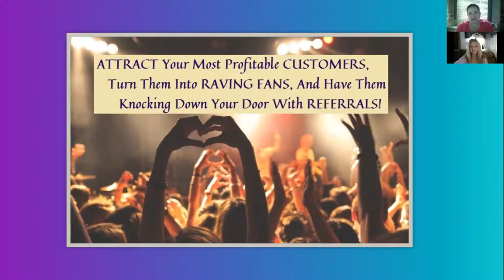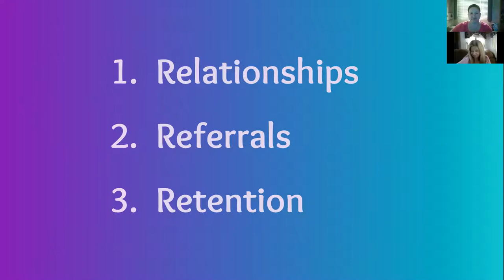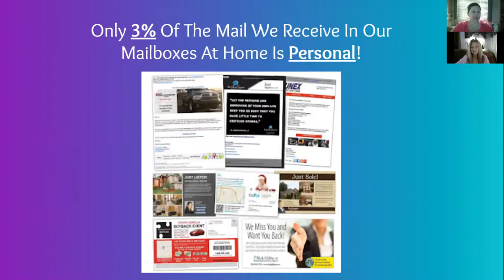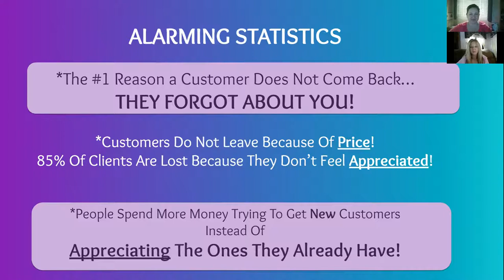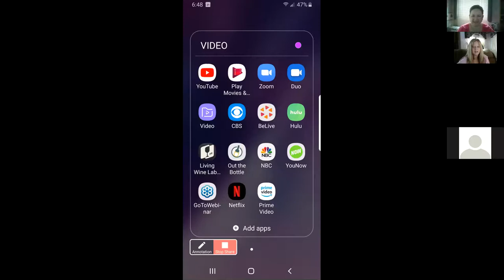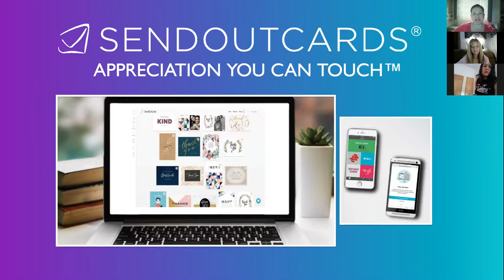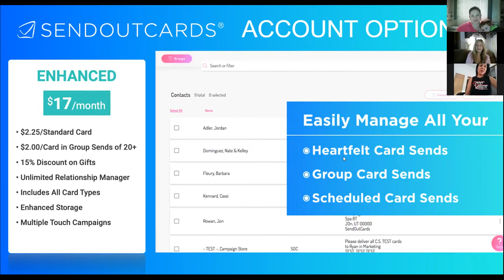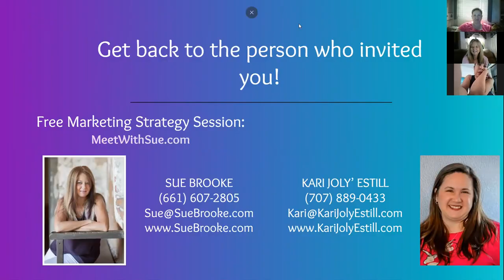Relationship Marketing for Business Owners, Sales People and Business Professionals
Attract New Customers, Turn them into RAVING FANS, and Have Them Knocking Down Your Door with Referrals!

Build your MOST VALUABLE asset...your NETWORK. Learn a simple, fun way to build your ideal network of people, prospects, referral partners and clients, with a fun Relationship Marketing, Follow-Up/Referral-Generating System

Learn how you can build better relationships both personally and professionally, and how to make more money in your current business by having a solid follow-up system in place that will keep you 'top of mind' with your clients and prospects.

Sue Brooke moved to Sonoma County California after meeting a sister through Ancestry DNA! She is going to share with you how she built a tribe of Raving Fans in just a few short months after moving to a new community, and how she builds her businesses purely by building relationships.